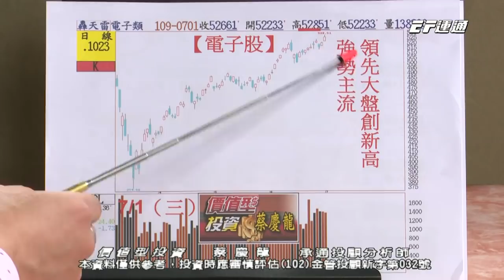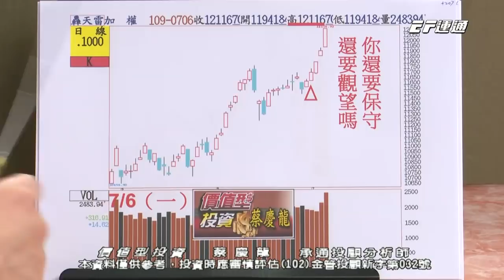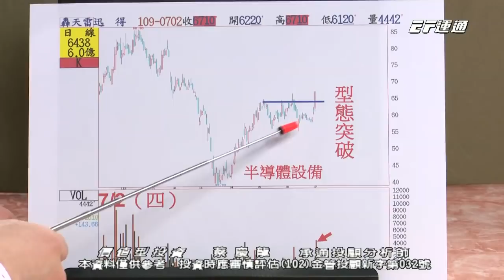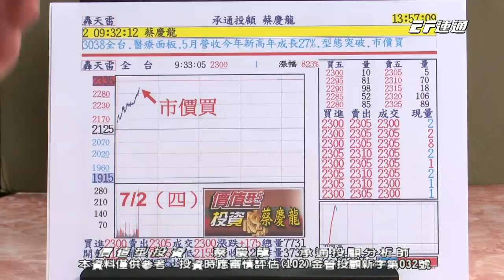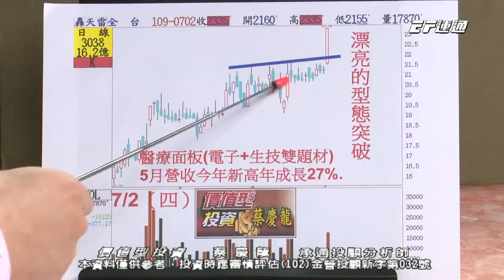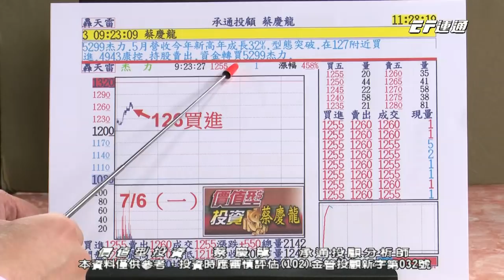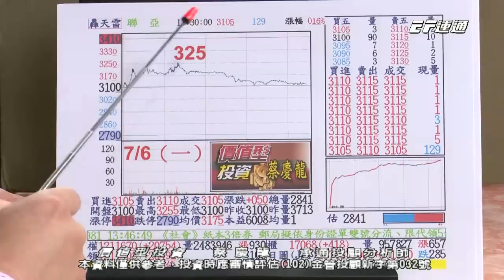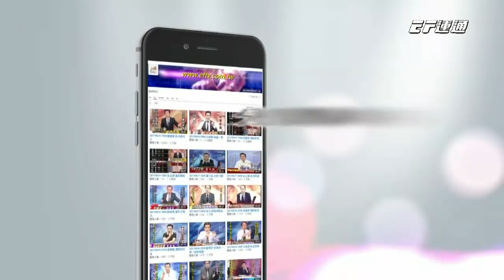20200706 1600 蔡慶龍 價值型投資